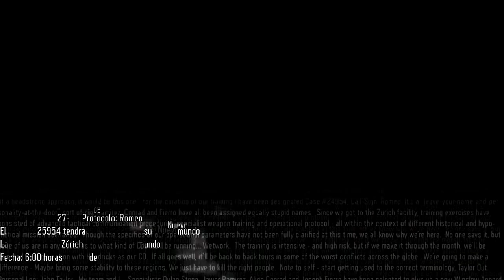PESAOOOO | CAMPAÑA COOP BLACK OPS 3 EP:2 | W/BYKAIZ23